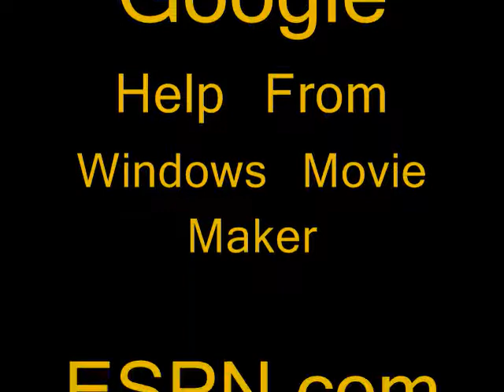Pittsburgh Steelers 2008 Starting Lineup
The steelers starting lineup with the song "What I've Done" by Linkin Park